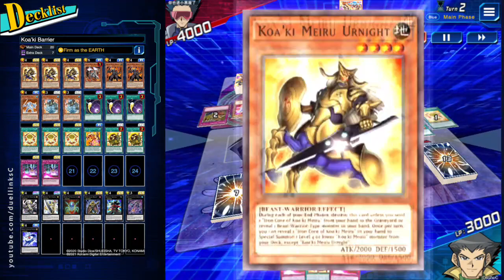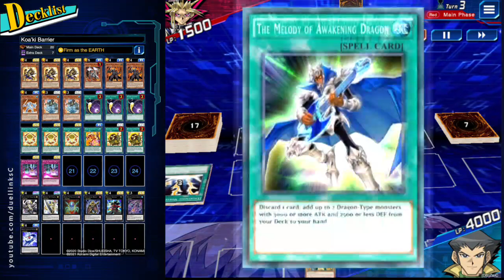Still Strong! Koa'ki Meiru in 2021 - Negate with Hydro Barrier and OTK! [Yu-Gi-Oh! Duel Links]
unexpected WoD

[DECK INFORMATION]
Deck Type: Rogue/Competitive
Skill: Firm as the EARTH
Koa'ki Meiru Urnight x3
Koa'ki Meiru Maximus x1
Koa'ki Meiru Bergzark x2
Koa'ki Meiru Ice x1
Koa'ki Meiru Hydro Barrier x2
Cosmic Cyclone x3
Diamond Core of Koa'ki Meiru x3
Core Overclock x1
Iron Core of Koa'ki Meiru x2
Wall of Disruption x2

[PVP RESULTS]
Rank: King of Games
Season: September 2021
Winrate: 9/10

[TAGS]
Yu-Gi-Oh! Duel Links
遊戯王 デュエルリンクス